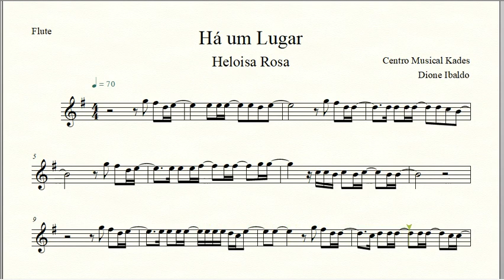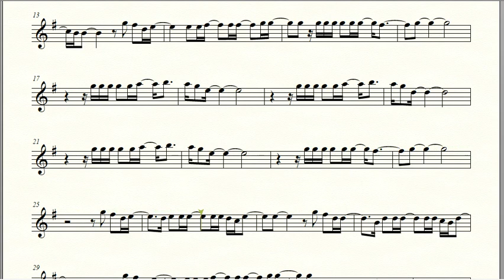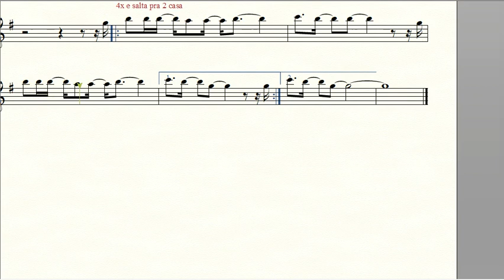Partitura HÁ UM LUGAR - Heloisa Rosa - Flauta Transversal